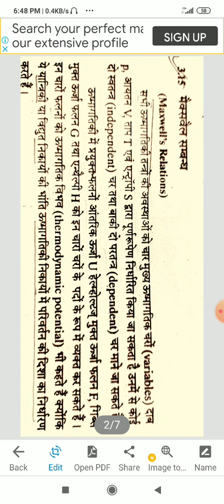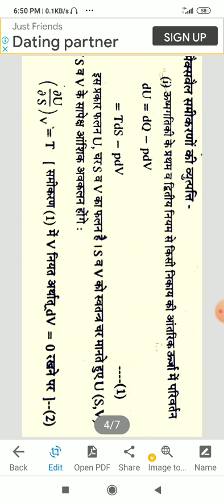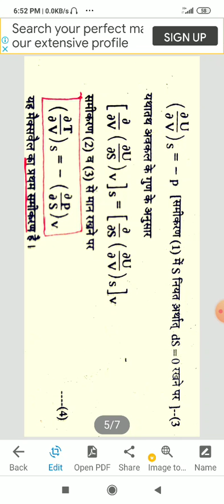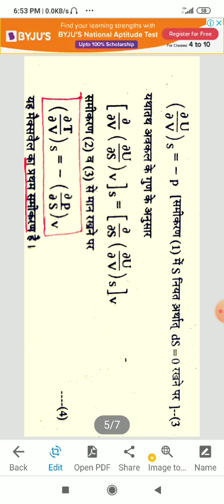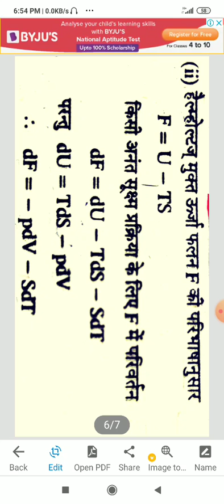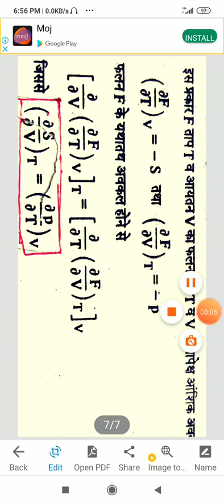Maxwell's Relation TD